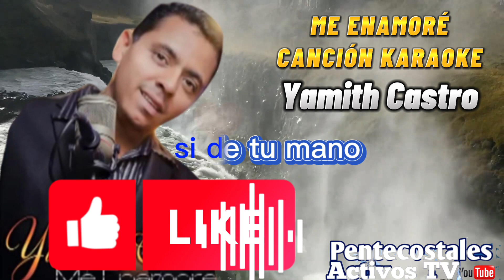Me Enamoré - Yamith Castro - Canción en Karaoke - Música Pentecostal, Ipuc..